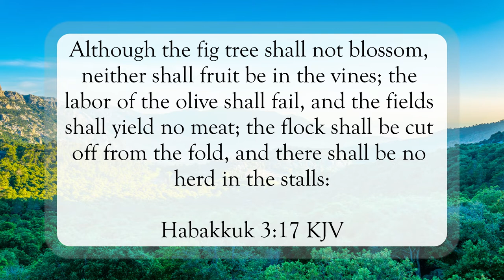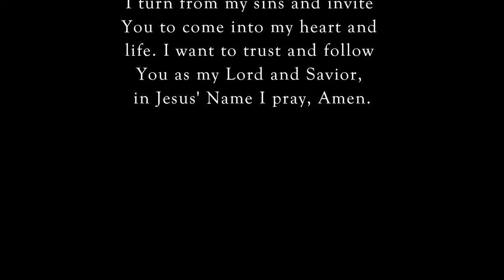My Feet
Scripture of the Day! My feet!